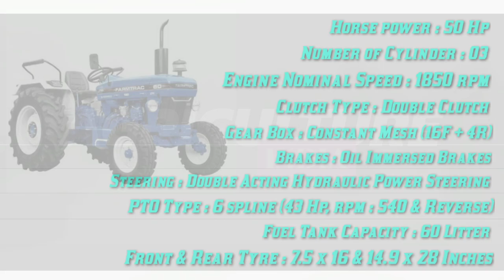Farmtrac 60 Classic T20 Cultivate plow performance | Zero rpm drop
Channel created by: Selvakumar V